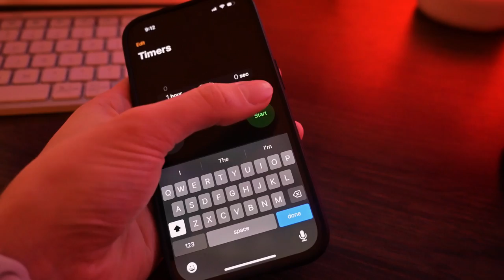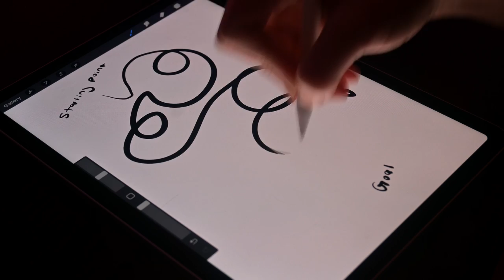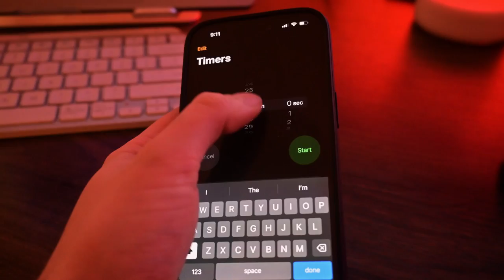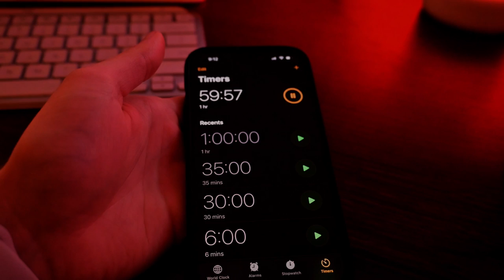STOP sucking at design - tackling imposter syndrome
Are you tired of not being confident in your design work?

Do you want to know what it's like to work in the tech industry, create better UX/UI Designs, tackle imposter syndrome & create creative habits?

Then this video might be for you!